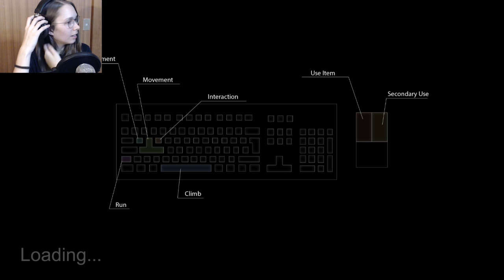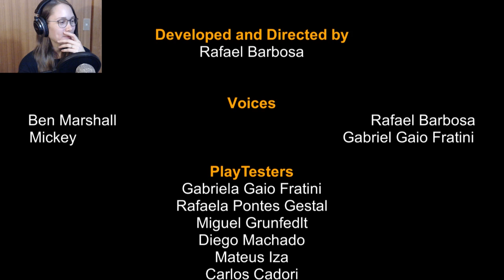[ The Cabin ] Bad? Good? ....Endearing - Prologue